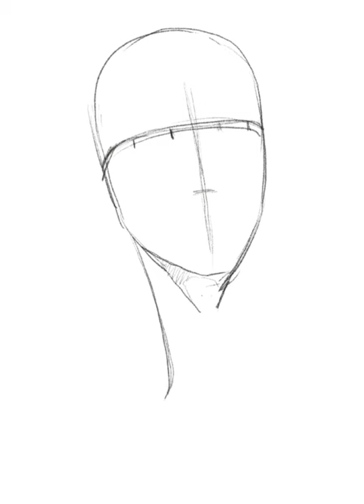myanmar rock drawing